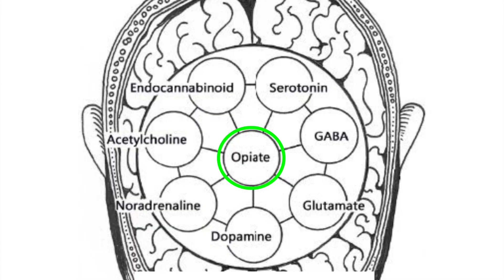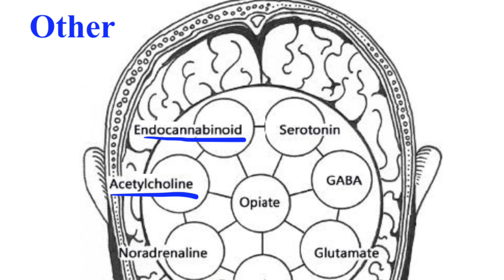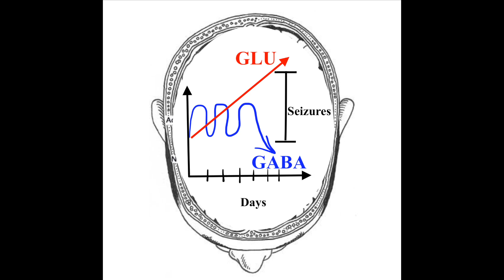How Alcohol changes your brain chemistry.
My patients have told me this has changed their life and always said; "I wish I understood this years ago" .

 I was lucky enough to have completed training through the American Academy of Addiction Psychiatry and was licensed specifically to treat Opioid use Disorders in 2016. This training with the outstanding staff at the clinic I worked with helped fight addiction in our country. Alcohol is a big part of that problem. So today I just want to say thank you for taking the time to watch this and I hope this can help in some way to help you or someone you love.